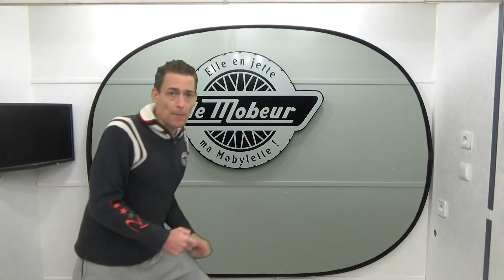Vérification moteur mobylette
Avant de remonter le moteur, une petite vérification s'impose. Heureusement, car on va trouver quelques soucis qui aurait été fatale a mon moteur de peugeot 103 spx liquide